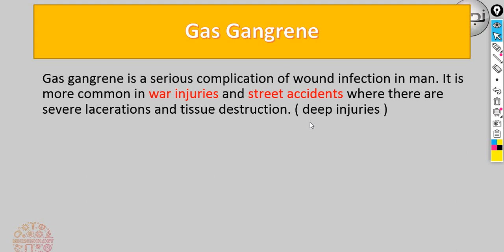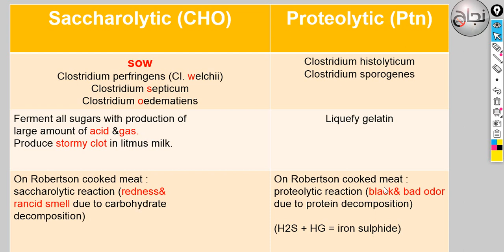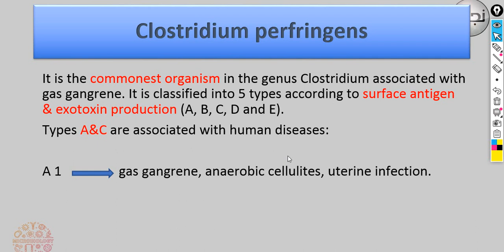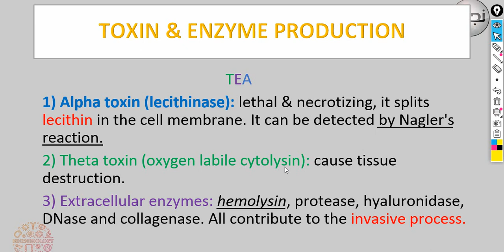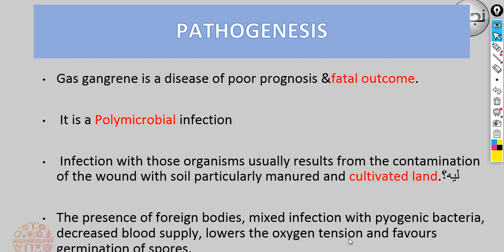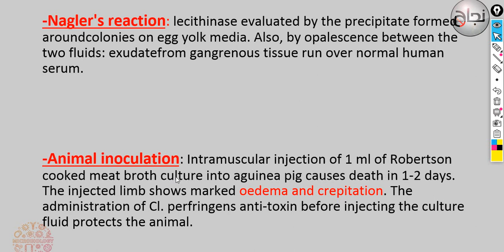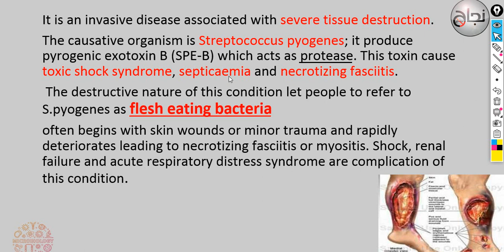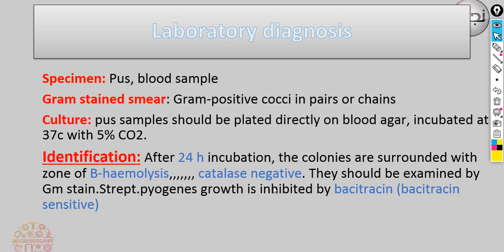Revision of L1, gas gangrene and necrotizing fasciitis, micro